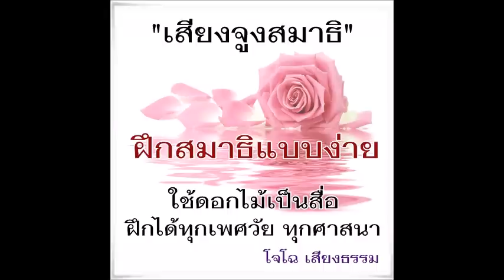เสียงจูงสมาธิ ฝึกสมาธิแบบง่าย ใช้ดอกไม้เป็นสื่อ (อัพใหม่)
​เสียงอ่านรวมทั้งฉบับ ทุกเรื่อง ดูที่นี่ .. .. โหลด MP3 ที่นี่ เสียงฝึกสมาธิแบบง่าย ตัวอย่างการนำดอกไม้เป็นสื่อฝึกจิต ซึ่งจะง่ายต่อการน้อมจิตตาม และทำได้ทุกเพศ ทุกวัยทุกศาสนา ซึ่งนำไปใช้ในการอบรมบรรยายทั่วประเทศ ได้ผลดีมาก ซึ่งสามารถไปดัดแปลงได้อีกหลากหลาย กรรมฐาน การฝึกสมาธิ ไม่ใช่การบังคับจิตให้นิ่ง ซึ่งอาจทำให้เป็นบ้า และครียดหนัก แต่ต้องหาอาหารให้จิต ความสุขเป็นเหตุใกล้ให้เกิดสมาธิ หลักสำคัญทีต้องจำไว้ ดอกไม้เป็นสิ่งที่กระตุ้นความสดชื่นให้ร่างกาย สมองผ่อนคลาย ถ้านำดอกไม้สดมาวางใกล้ๆ จะยิ่งได้ผลดีมาก

กรรมฐาน 40 กองคือ การนำสิ่งต่างๆ มาเป็นอาหารให้จิต ได้คิดถึงจนจิตสงบ ไม่ใช่การบังคับจิตอย่างที่สอนกันในวงกว้างทุกวันนี้นะครับ ไฟล์นี้เสียงฝึกสมาธิแบบง่าย ตัวอย่างการนำดอกไม้เป็นสื่อฝึกจิต ซึ่งจะง่ายต่อการน้อมจิตตาม และทำได้ทุกเพศ ทุกวัยทุกศาสนา ซึ่งนำไปใช้ในการอบรมบรรยายทั่วประเทศ ได้ผลดีมาก ซึ่งสามารถไปดัดแปลงได้อีกหลากหลาย กรรมฐาน การฝึกสมาธิ ไม่ใช่การบังคับจิตให้นิ่ง ซึ่งอาจทำให้เป็นบ้า และครียดหนัก แต่ต้องหาอาหารให้จิต "ความสุขเป็นเหตุใกล้ให้เกิดสมาธิ" หลักสำคัญทีต้องจำไว้ ดอกไม้เป็นสิ่งที่กระตุ้นความสดชื่นให้ร่า­งกาย สมองผ่อนคลาย ถ้านำดอกไม้สดมาวางใกล้ๆ จะยิ่งได้ผลดีมาก กรรมฐาน 40 กองคือ การนำสิ่งต่างๆ มาเป็นอาหารให้จิต ได้คิดถึงจนจิตสงบ ไม่ใช่การบังคับจิตอย่างที่สอนกันในวงกว้า­งทุกวันนี้นะครับ ไฟล์นี้เป็นตัวอย่างการน้อมจิตส่งพลังกุศล­ถวายในหลวงนะครับ

มีเวลาจะเขียนบทความเรื่องหลักการฝึกสมาธิแบบง่าย เหมาะกับคนทั่วไปอีกรอบนะครับ  เพราะเห็นอบรมเด็กทั่วประเทศ ผิดหมดเลย และหนักไปทางบังคับจิต จนคนส่วนใหญ่เข้าใจการทำสมาธิผิดจากความจริงอย่างมาก และถ้าเราเข้าใจหลัก จะฝึกสมาธิง่ายมากครับ  ยังมีสื่อคลื่นเสียงที่เหมาะกับการฝึกสมาธิแบบง่ายด้วย ไว้จะทำให้โหลดนะครับ

  สนับสนุนร่วมบุญได้ง่าย ๆ  ด้วยการ แชร์ ถูกใจ +ติดตาม   : ||  เสียงอ่านหนังสือ โดย.. อริยคุณ (โจโฉ เสียงธรรม  ชมรมผลดี )

ขอบคุณ-คุณตองพี ที่อนุญาตให้โหลดเสียงเปียโนมาประกอบ